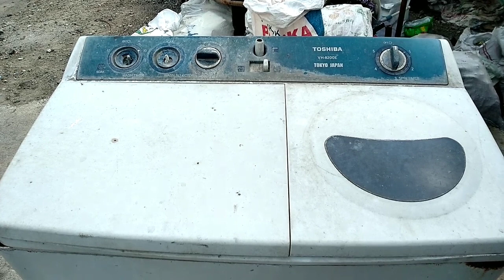Cara Membongkar MESIN CUCI Toshiba | Cara Memilah Rosok | Bisnis Besitua dan tembaga.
Kali ini kita akan membongkar
Mesin cuci bekas rusak
Merk Toshiba
Berapa banyak besinya
Berapa banyak tembaganya..